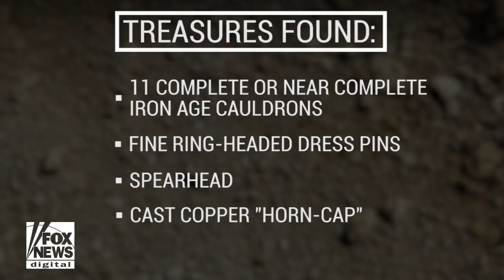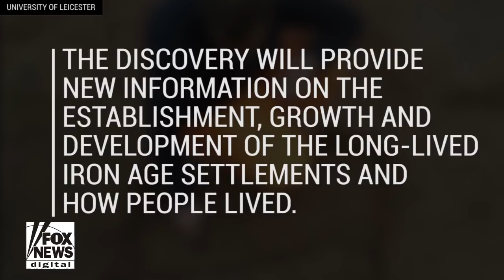Iron Age artifacts discovered: Reveals clues of past civilizations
Prehistoric cauldrons, an ancient sword and metalwork dating back to the 3rd century B.C Iron Age were discovered in Glenfield Park, Leicestershire in England.  Archaeologists dug up artifacts in what they believe to be potential ritual, feasting and ceremonial sites and will help point to clues of how the ancient people lived.